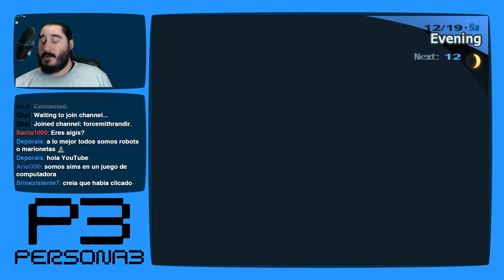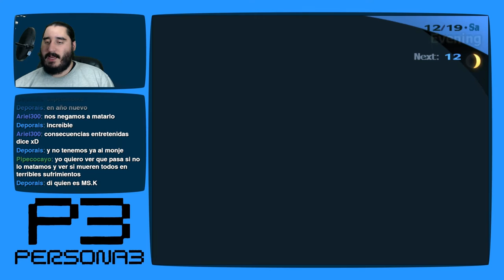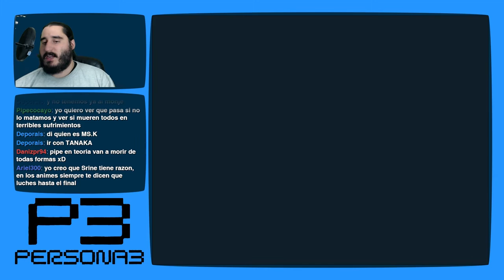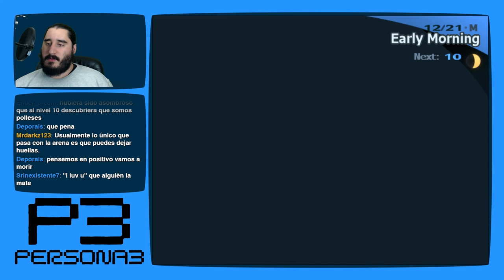Persona 3 [PS2 - PCSX2 1080p] | Parte 176 - GG, Maya.